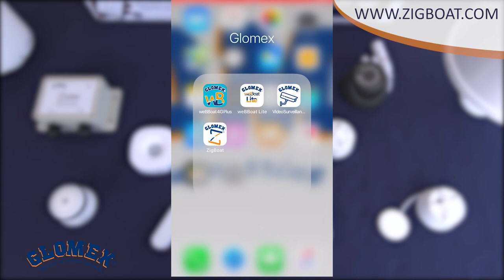Glomex ZigBoat™ - 100% Wireless Remote Monitoring & Interactive System for your boat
ZigBoat™ is an innovative ZigBee/WiFi wireless system for monitoring and interacting with your boat either remotely or while on board ensuring safety and peace of mind with no monthly fees or subscription. The ZigBoat™ consists of a core module (Gateway) and a series of standard and optional sensors that can be added to your specific needs. Thanks to ZigBee and Wi-Fi wireless technologies, which have direct communication with onboard sensors without the need for a cloud, ZigBoat™ sends real-time push notifications when critical events occur. Using the ZigBoat™ app, you can check boat information that is being monitored by the system. With the optional 3G USB dongle (cod. ZB210), you can receive also SMS notification in case of a critical event occurs.